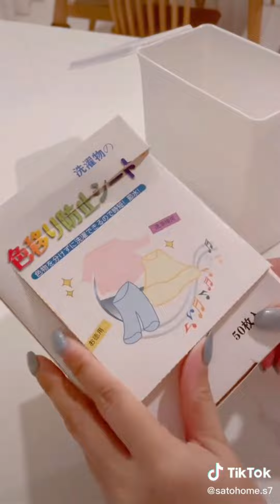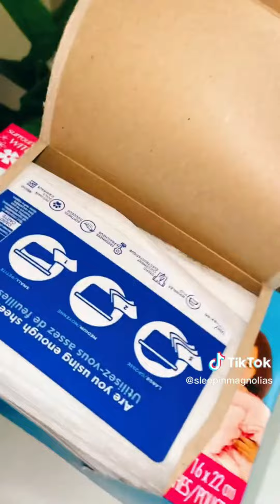Satisfying Laundry Refill & Restocking #394